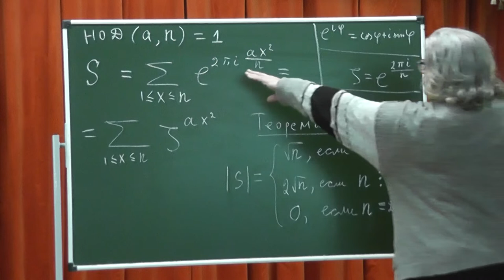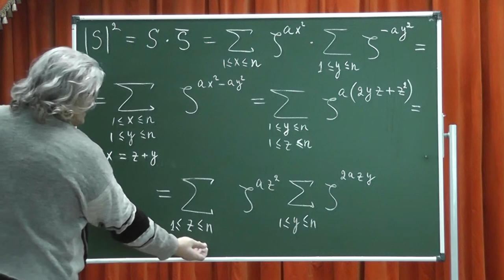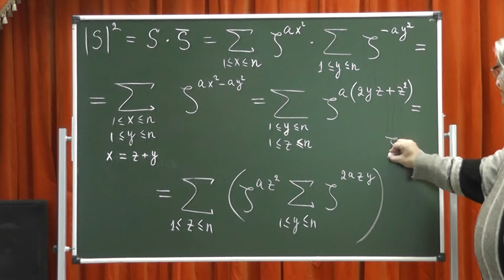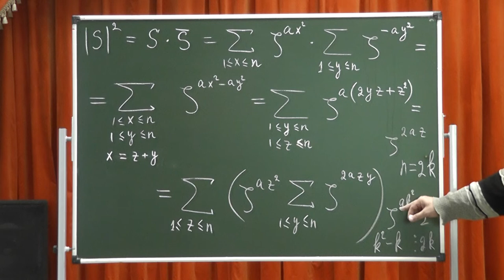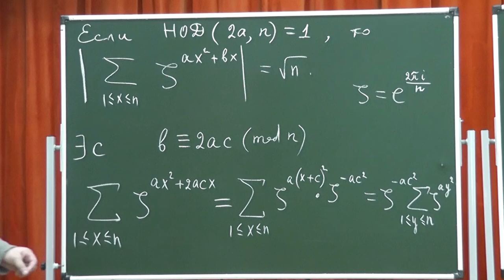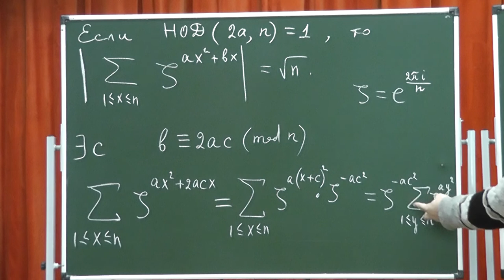435 Модуль гауссовой суммы